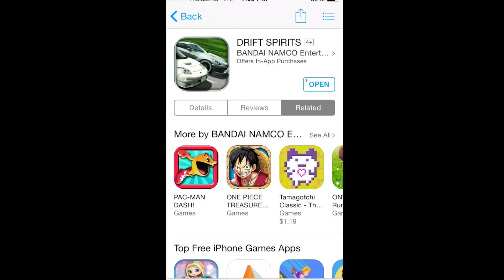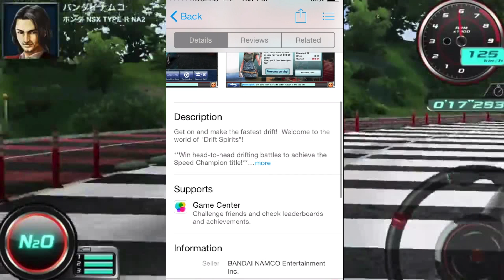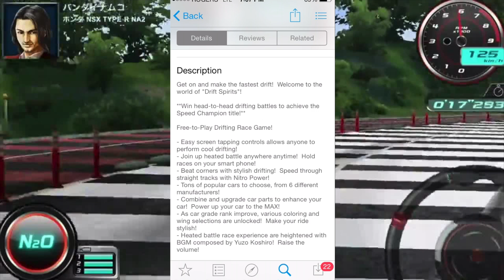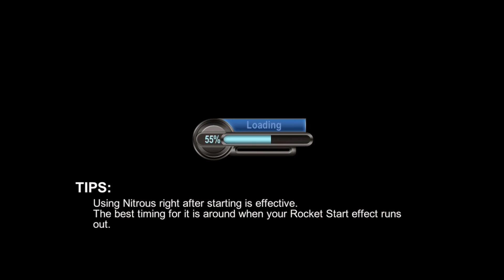Mobile iOS - Drift Spirits - Touch Drifting | SLAPTrain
FOLLOW SLAPTRAIN
▶ XBL= The SLAP Train
▶ Steam = The_SLAP_Train

Wheel Setup
WheelStandPro
Needforseat

600W power supply120 gb SSD Kingstonintel i7 -4790 Quad Core

Please Send link to email for YT VideoGame:Car Driven:
Gamer tag/PSN/Steam:

Game:Car :Motor :
Upgrades :
GT/PSN/Steam

1. Year/Make/Model
2. How many Kilometers/Meters
3. How long have you had the car
4. Mods done to the Car (Detailed)
5. Future Plans
6. Anything Else I missed?